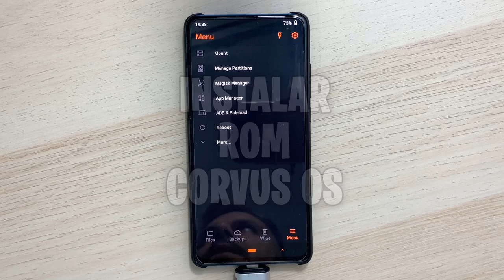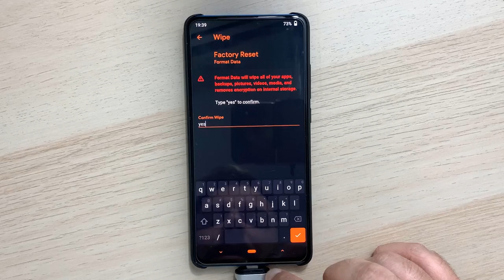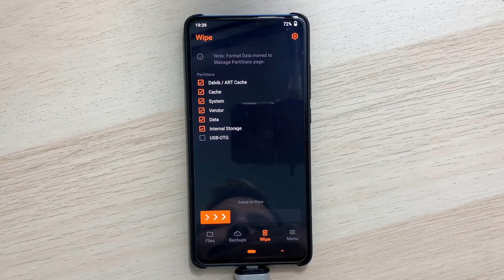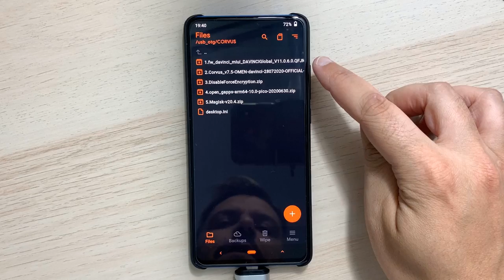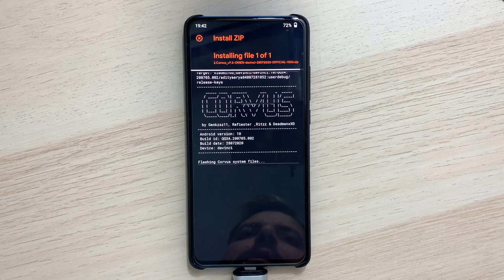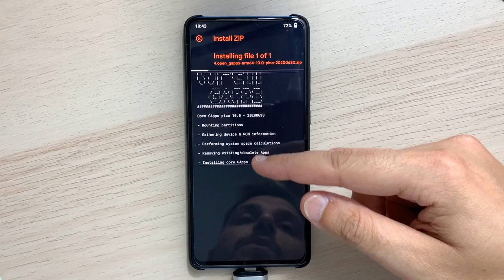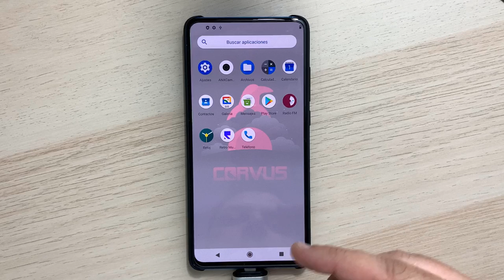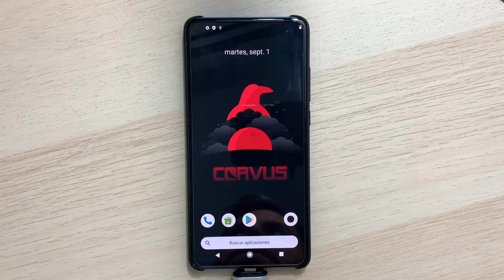INSTALAR ROM CORVUS OS EN EL XIAOMI MI9T (ANDROID 10) ¡LA SUPER-ROM GAMING!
📑 DESCRIPCIÓN 📑

Muy buenas chicos. En este vídeo os traigo el tutorial de como instalar la ROM CORVUS OS que analizamos anteriormente en el canal. Para mí , es una de las mejores (si no la mejor) ROM AOSP del momento para el Mi9t.

Dar las gracias al equipo de Corvus OS por esta fantástica ROM y por poder tenerla con nostros que esperamos que por mucho tiempo. ¡Mucha gracias chicos!

También dar las gracias a y a Adán García por la publicación de mis vídeos en esta fantástica web donde encontraréis las últimas noticias sobre todo lo relacionado con Xiaomi y sus nuevos dispositivos.

🌐 WEBS Y GRUPOS DE INTERÉS SOBRE REVOS 🌐

💲 DONACIONES 💲